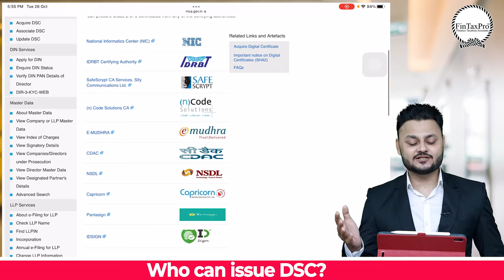What is DSC | Basics of Digital Signature Certificate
📍In this session we have discuss about the DSC what is DSC and basics of digital signature certificate. Digital Signature Certificates (DSC) are the digital equivalent (that is electronic format) of physical or paper certificates. Few Examples of physical certificates are drivers' licenses, passports or membership cards. Certificates serve as proof of identity of an individual for a certain purpose; for example, a driver's license identifies someone who can legally drive in a particular country. Likewise, a digital certificate can be presented electronically to prove one’s identity, to access information or services on the Internet or to sign certain documents digitally. Physical documents are signed manually, similarly, electronic documents, for example e-forms are required to be signed digitally using a Digital Signature Certificate.

🗃Documents required for DSC
👉Aadhar Card
👉PAN Card
👉Passport Size Pic
👉Mobile no

📍DSC Rate
👉Normal Class 3 with 2 year validity for Trademark, IPR, GST, TDS,ROC, Tax Audit, ITR & PDF Signing - Rs.999*
👉Combo class 3 with 2 year validity for DGFT, Import Export, e bidding and e procurement - Rs.1800*

*Courier charge shall apply extra

Cheers Folks
Team Fintaxpro